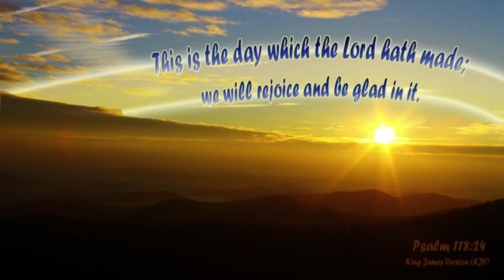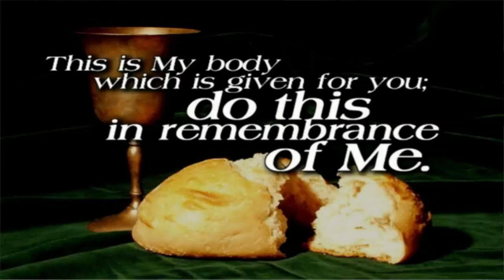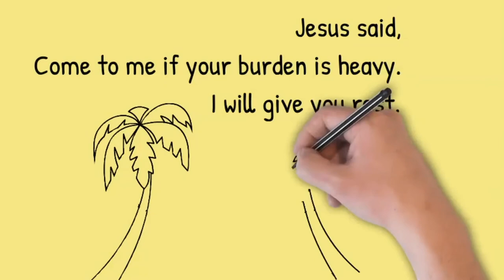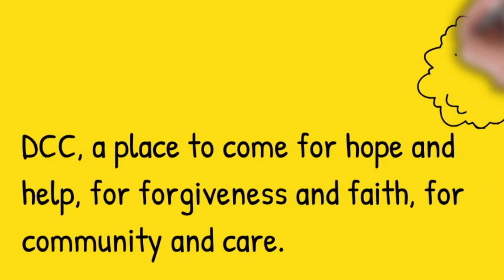Love to the Nth Degree - I John 4